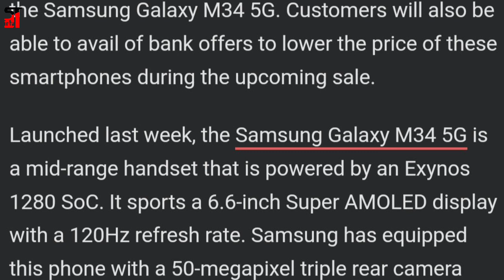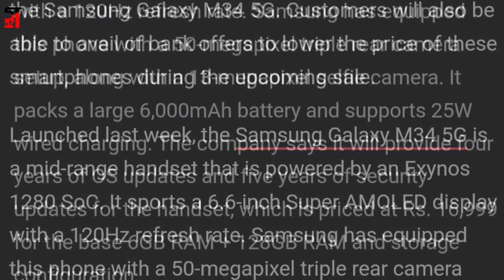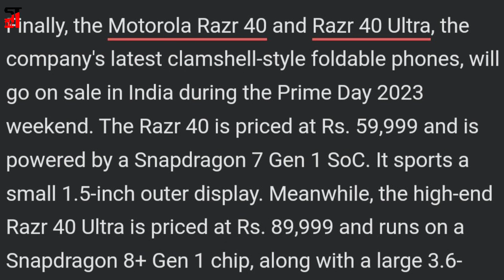Amazon Prime Day 2023 Samsung Galaxy M34 5G, OnePlus Nord 3, Phones Will Go on Sale This Weekend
Amazon Prime Day is set to kick off later this week and the e-commerce giant's biggest sale for Prime subscribers is set to bring major discounts on a range of products, including smartphones.

Aside from discounts on previously released smartphones, the Prime Day sale will also see several new handsets go on sale, such as the iQoo Neo 7 Pro 5G, the OnePlus Nord 3 5G, the Realme Narzo 60 5G, and the Samsung Galaxy M34 5G.

Customers will also be able to avail of bank offers to lower the price of these smartphones during the upcoming sale.